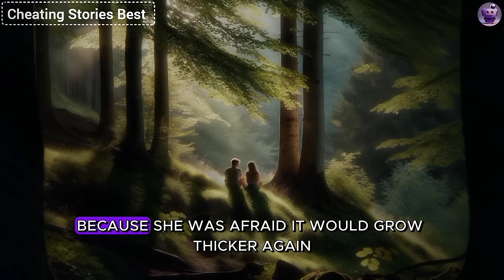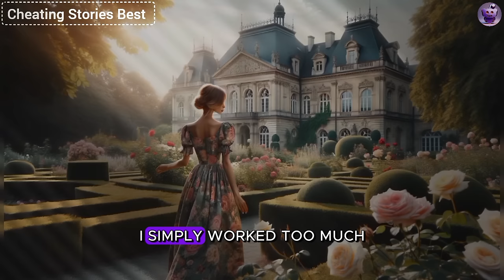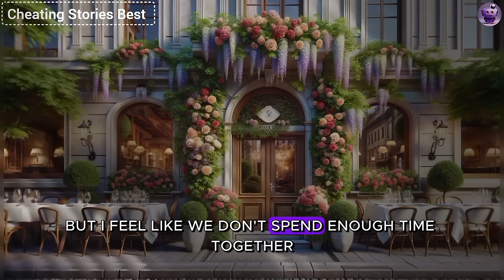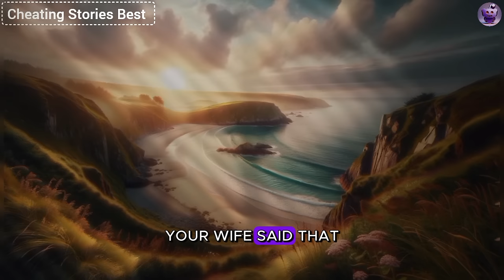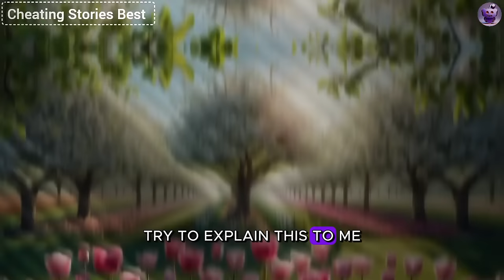My Cheating Wife Turned Pale After Picking Up The Phone And Being Told Her AP Was Dead...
My cheating wife turned pale with horror when she received a call from the police informing her that her AP had tragically died right after their date. But this was only the beginning of my merciless revenge... The main show was just getting started...